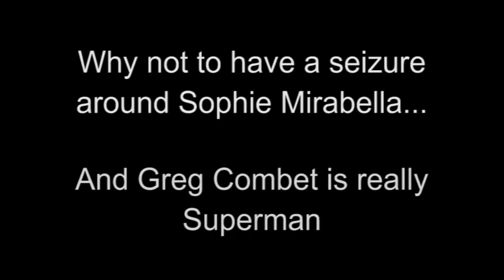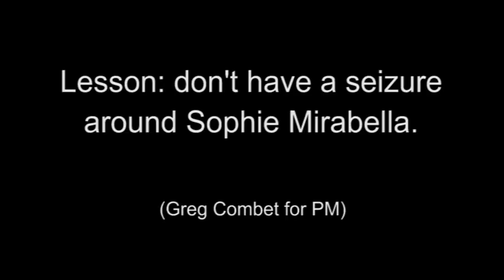Why not to have a seizure around Sophie Mirabella (Simon Sheikh fainting on QandA)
Poor Simon Sheikh has a seizure (edit: reports since say 'faint') on ABC's Q&A next to Sophie Mirabella.

Sophie seems somewhat offended and her reaction is one of... no action. Meanwhile, audience members arrive to help him, soon followed by Greg Combet.

Lesson? Don't faint on national TV next to Sophie Mirabella.  Do it next to Greg Combet. Or in front of a Q&A audience.

Edit: Tony originally commented on it being a seizure on Q&A, hence the wording.  We've since found out Simon has been battling a bout of the flu and it has since been reported it was a faint.  All the best to Simon for a speedy recovery.